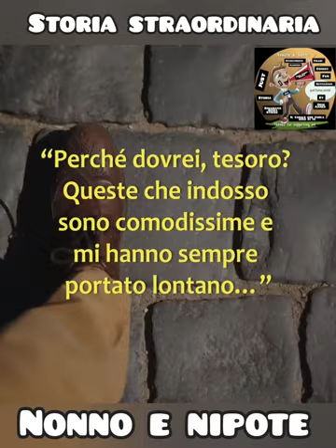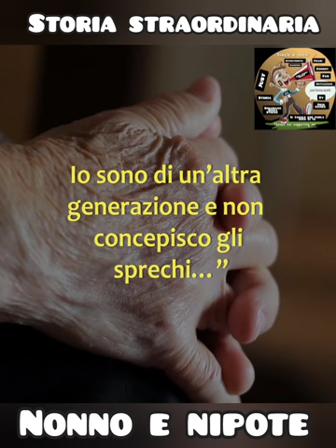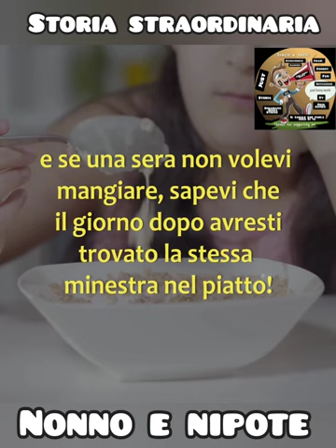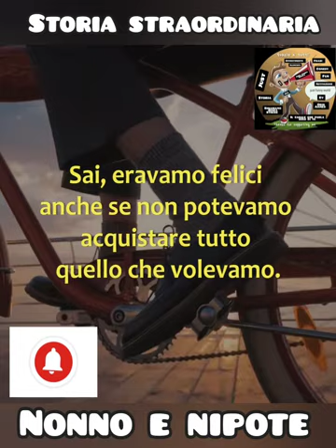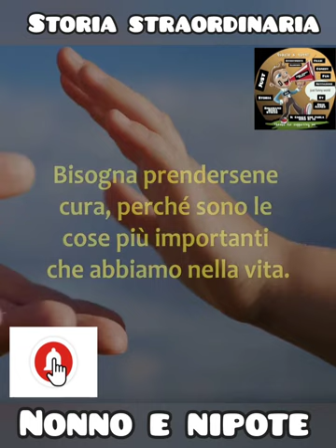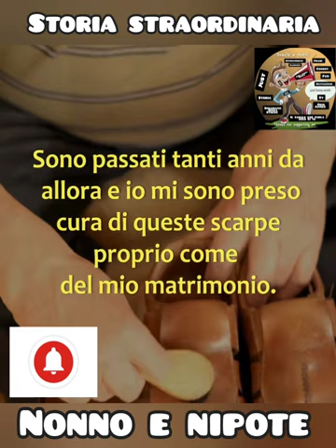Nonno, perché non compri un paio di scarpe nuove? ll storia straordinaria ll aforismi e citazioni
"Aforismi divertenti per sorridere e ridere ".
Aforismi e citazioni che ti faranno riflettere la vita e aforismi più famosi e aforismi significato anche aforismi sul tempo
Anche per crescita personale
Grazie mille ❤️ per aver guardato un altro video di motivazione
Per la curiosità potete vedere anche questi video di Just funny world